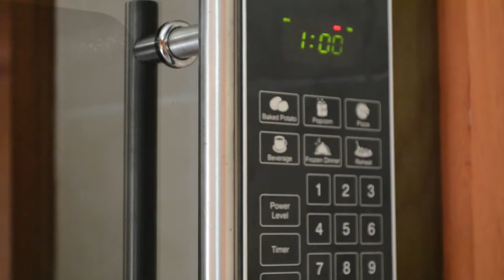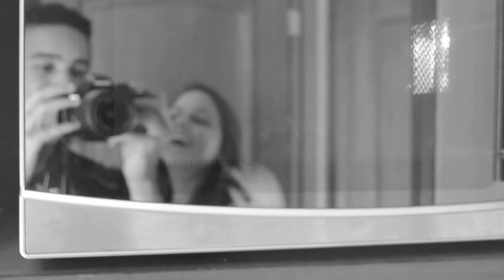GALLETAS EN FORMA DE PALETA - COOKIE POPS (sin horno) | Priscila